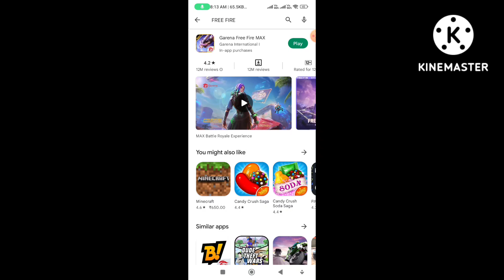Impossible 🎯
Ненужные теги:
bug ff
revive
training ground unlimited health booster